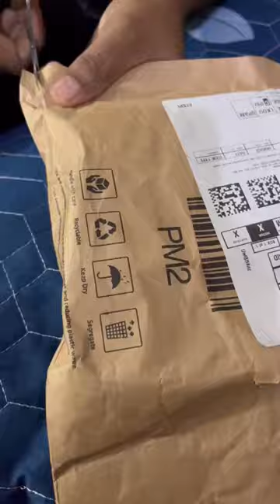Contacts Men’s Genuine Leather RFID Protection Wallet For Men